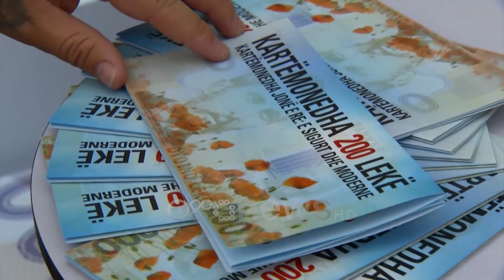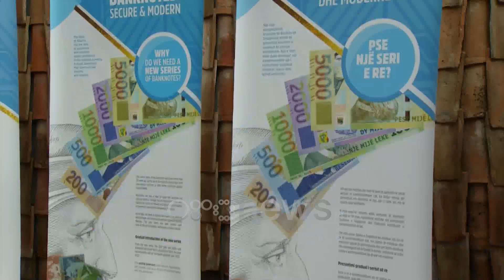Ora News - Kartëmonedhat e reja në treg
Nga e hëna e kësaj jave, shqiptarët do të kenë në përdorim dy prerjet e reja 200 lekë dhe 5 mijë lekë. Zëvendësguvernatorja e Bankës së Shqipërisë prezantoi serinë e re për nxënësit e shkollave, duke theksuar se ato janë më të sigurta.

Hidhen në qarkullim prerjet e reja të kartëmonedhave 200 dhe 5 mijë lekë.

Zëvendësguvernatorja e dytë, Natasha Ahmetaj, gjatë një ekspozite në Kalanë e Tiranës deklaroi se këto prerje janë më të sigurta në përdorim.

Fëmijët kanë qenë më kuriozët në lidhje me kartëmonedhat e reja.

Në kuadër të fushatës për prezantimin e serisë së re dhe hedhjes në qarkullim të dy kartëmonedhave të reja, Banka e Shqipërisë, organizon ekspozitën 8-ditore në Kalanë e Tiranës me qëllim informimin e publikut mbi pamjen e re dhe elementet e sigurisë së dy kartëmonedhave 200 lekë dhe 5000 lekë, që do të hidhen në qarkullim në datë 30 shtator 2019.